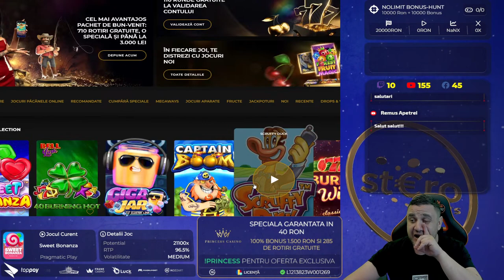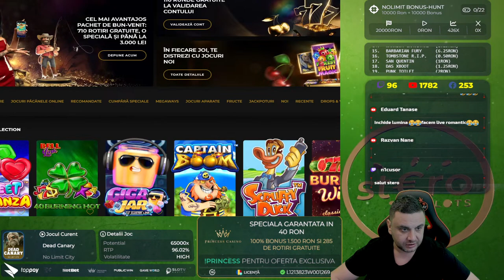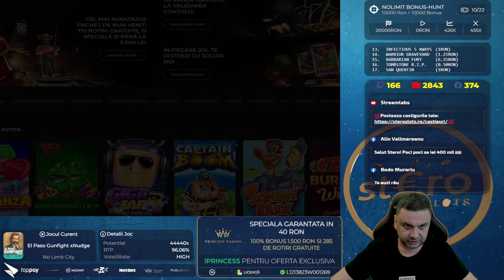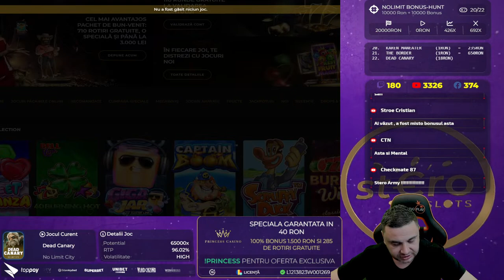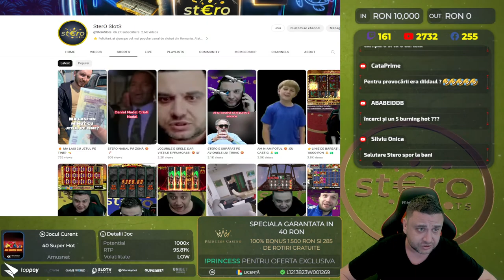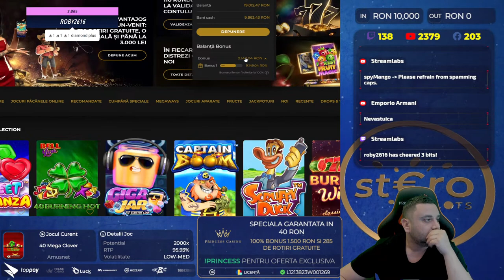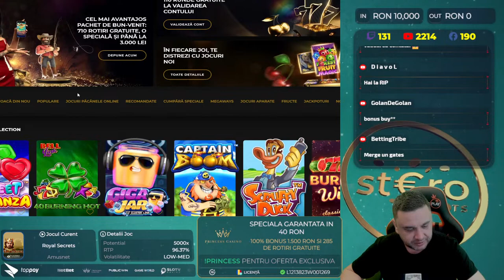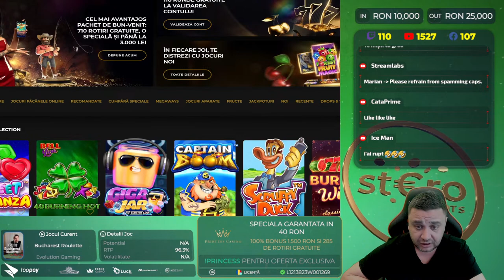👊🔴 STERO LIVE 🔴20K BONUSHUNT 💸 PREMII ȘI CÂȘTIGURI NEBUNE 🧨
💯 SPECIALA GARANTATA in 40 RON la prima depunere
+ 100% Bonus până la 1.500 RON + 175 de Runde Gratuite ❤️

🧨 JOACA "Razboiul Steroizilor" si castiga 3300 RON PaySafe Codes.

⏰ Descrie problema ta cu cazinoul si incercam sa te ajutam.
👍Posteaza castigurile tale aici si te laudam pe LIVE.
𝟏𝟖+ | 𝐉𝐎𝐂 𝐑𝐄𝐒𝐏𝐎𝐍𝐒𝐀𝐁𝐈𝐋! 🔞